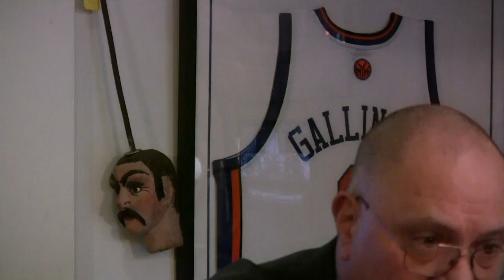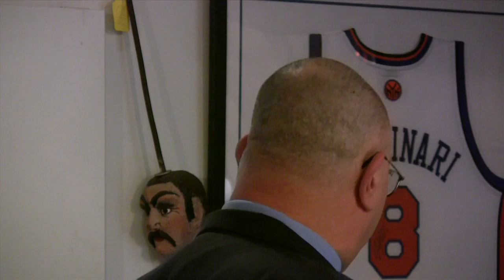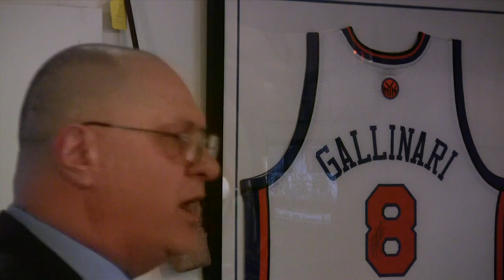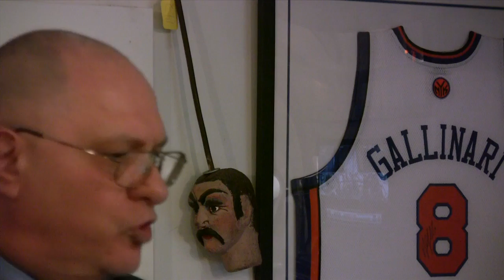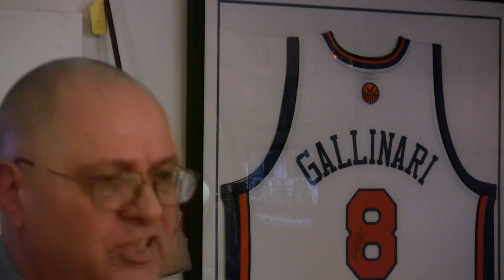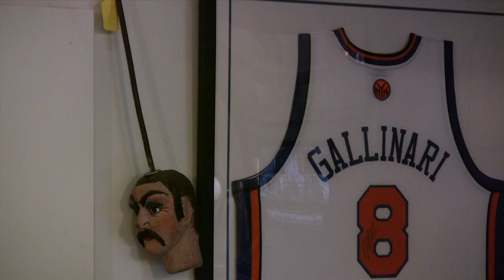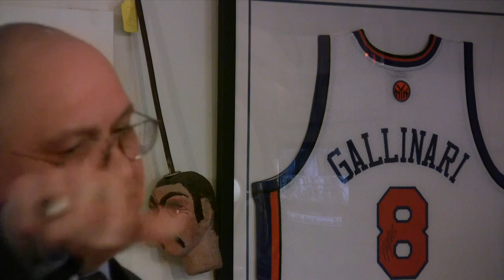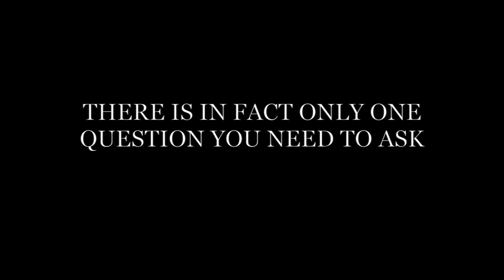ALFRED ZAPPALA & THE SICILIAN PROJECT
ON FEBRUARY 20, 2013, PROMINENT SICILIAN AMERICAN ATTORNEY AND SICILIAN ADVOCATE ALFRED ZAPPALA MESMERIZED THOSE FILLING EVERY AVAILABLE SPACE IN THE ITALIAN AMERICAN MUSEUM WITH HIS IMPASSIONED PRESENTATION ABOUT WHAT HE AND OTHERS RE DOING TODAY IN SICILY TO INURE SICILY'S FUTURE IS BRIGHT  ... YOU WILL NOT BE ABLE TO RESIST HIS PERSUASIVENESS AND GUARANTEED AFTER WATCHING THIS VIDEO OF THAT MEMORABLE EVENING YOU TOO WILL JOIN ALFRED IN DOING YOUR PART FOR THE SICILIAN PROJECT.